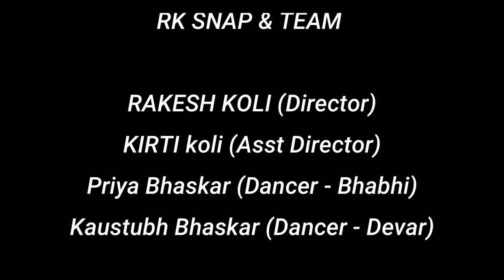LO CHALI MEIN - ft Priya Bhaskar & @KaustubhBhaskar | RK SNAP & TEAM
So book your  date with us.